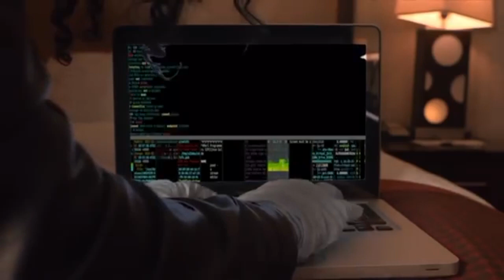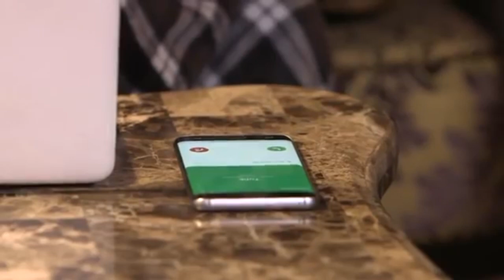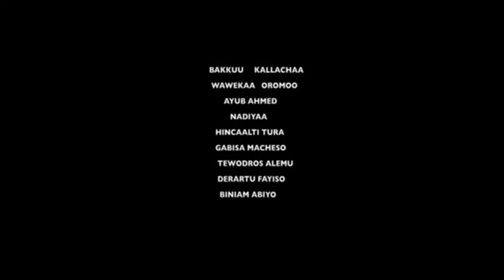New oromo film 2021. Hacalu hundesa. Ethiopian new movie 2021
Memory of hacalu hundesa